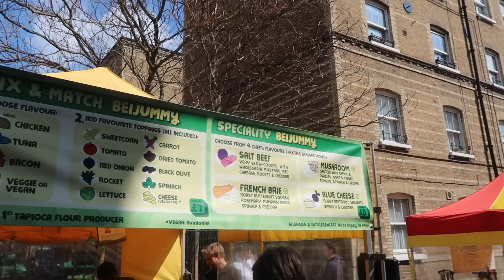aprendendo a ser amado, minha amiga vai casar & show de paramore em Londres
um vlogzão curtindo o dia em Londres, comendo tapioca, indo escolher vestidos de casamento da minha amiga, falando sobre amor e indo num showzinho do paramore